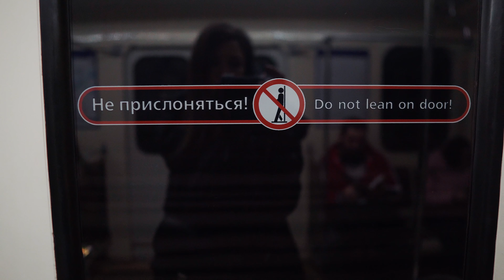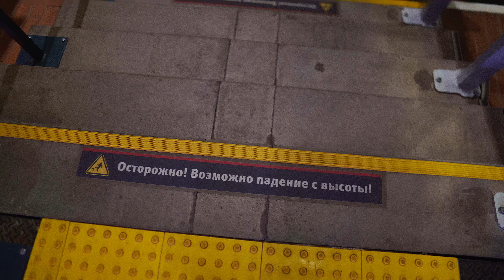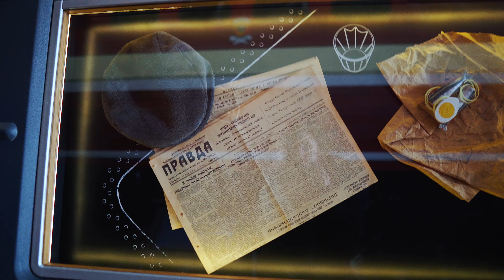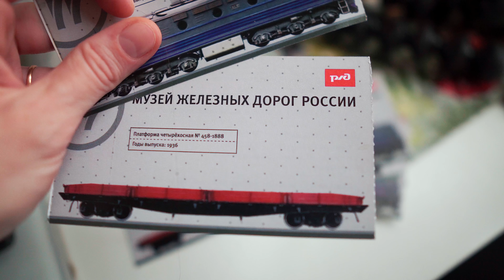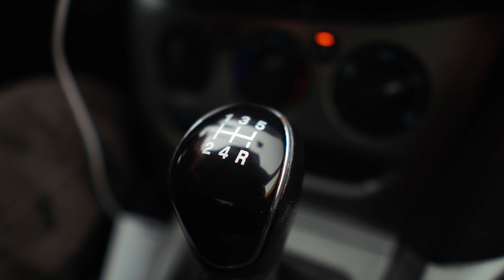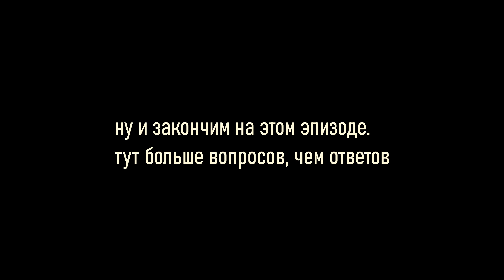СУШИТЬ сухари. ТОЧИТЬ меч. КАНИКУЛЫ. РЖД. Мотивация на уборку - Senya Miro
Каникулы. Посещение музея ржд, в гости в друзьям за город и мотивация на уборку на кухне.
00:00 Песня про каникулы
00:13 Блины на завтрак
01:21 Планы на день
01:52 Едем в музей РЖД. Показываю как там и что там.
06:02 Едем в гости к друзьям
07:18 Сушим сухари и зачем
07:41 Отдыхаем, что готовим и как ирбис обновил диван
08:54 Новая скатерть и хлебопечка
10:23 Утро. Завтрак. Чтение. Прогулка
11:32 Дорога домой. Ставлю ржаной хлеб и булку в духовку
13:52 Чистка люстр от птичьих экскрементов. Плафоны в посудомойку
16:32 Что еще можно мыть в пмм
17:22 Чистка кухонного фартука
19:31 Чистка розеток
20:49 Точим меч

музыка в конце ролика Erik Satie - Gymnopédie No.1